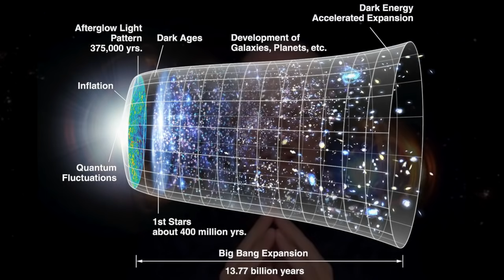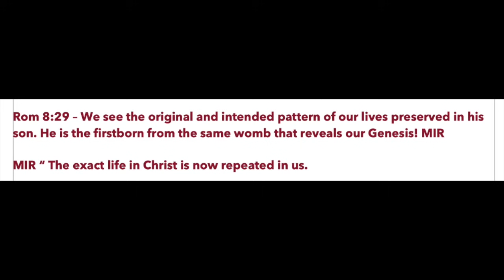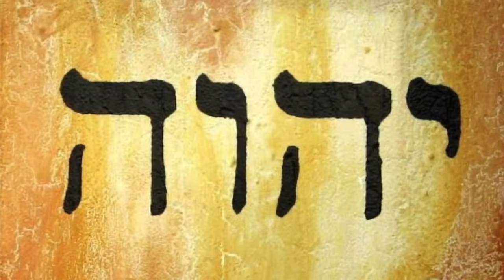Multi-location In the Spirit | Justin Paul Abraham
The Gospel gives us a life without limits (John 10:10). It's time we explored what that means! In this exciting teaching session Justin Paul takes us on ride through some of his personal experiences with multi-locating. We are IN Christ and He is IN us. This changes everything!!

If you enjoyed this - don't forget to go check out the whole series of ACCESS UNLIMITED 2020 - it includes a number of Q+A times, also Paul Keith and Amy Davis (White Dove Ministries). It's epic!

You can help us and at the same time get extra sessions. Check it out

Also find our FREE Podcasts on iTunes, Google and Spotify. Search for Company of Burning Hearts. There's 100 free teaching there for you.

Cheers! COBH team